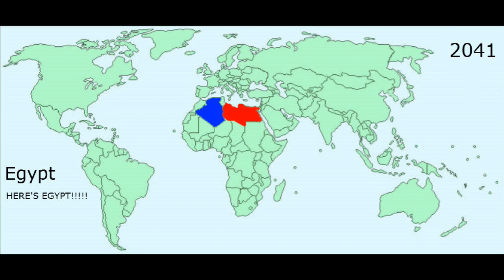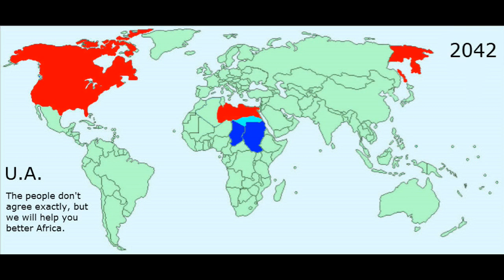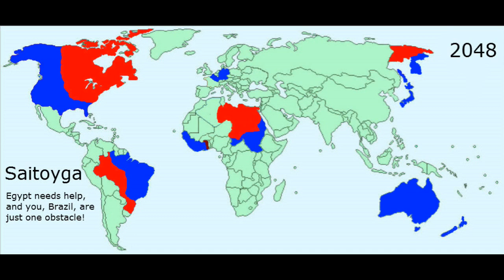Minecraft: Future Of The World #2 WWIII